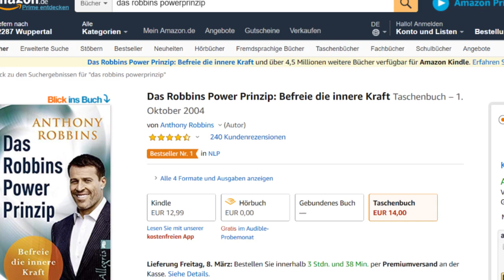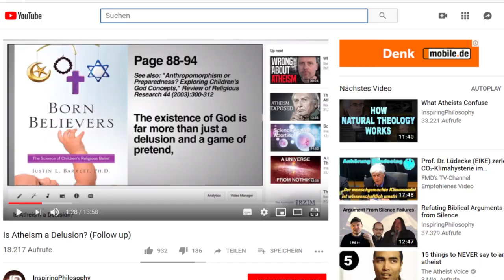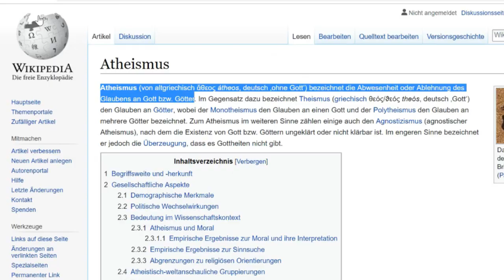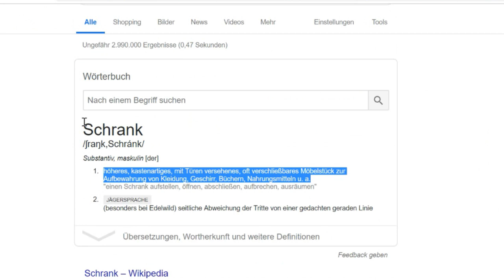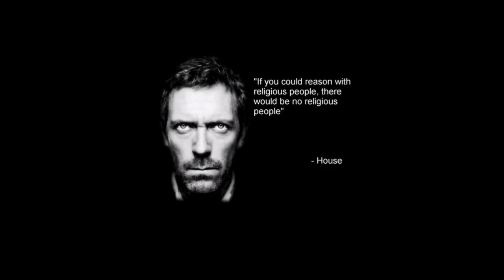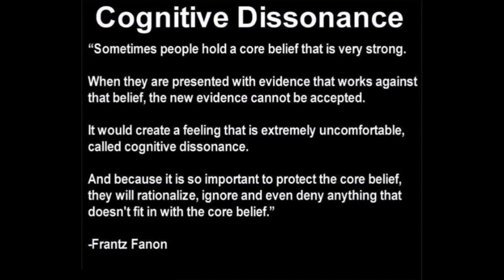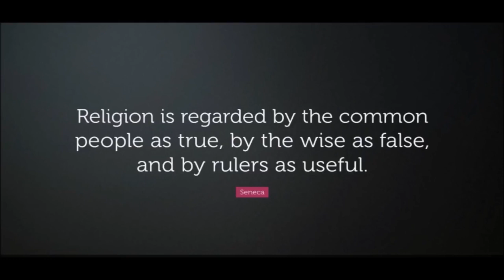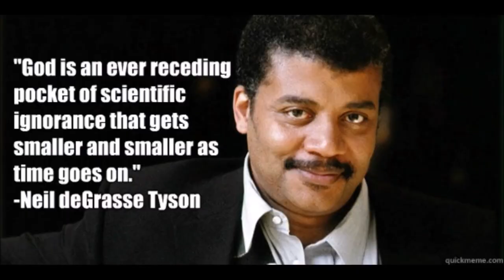Atheismus und Peter Frahm vs Logik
Video von der Pyramide ist von Explore&Share